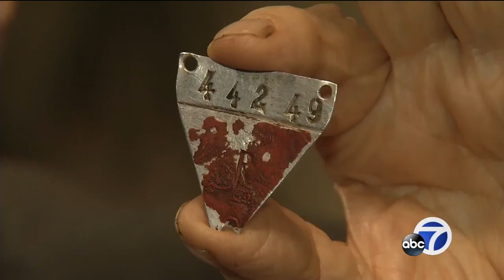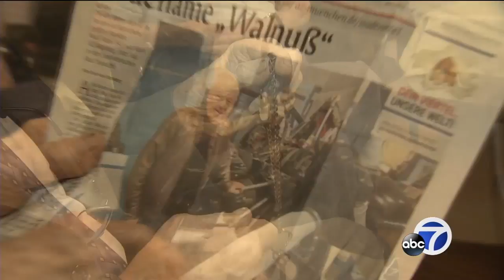Concentration camp survivor meets American liberator 73 years later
The first time two North Bay men shared an experience, it was under horrific circumstances at a Nazi concentration camp. They came together again seven decades later.

-- Follow us for breaking news as it happens.